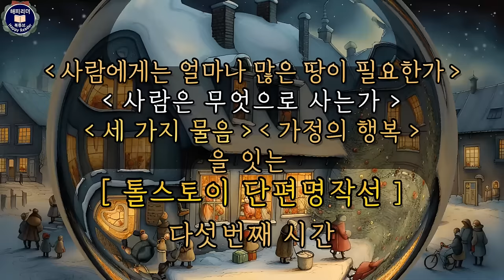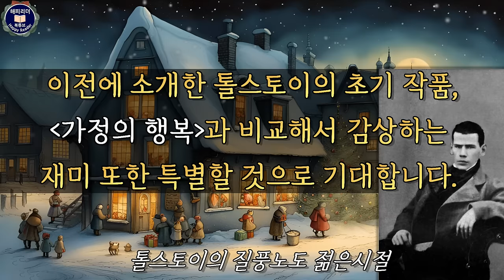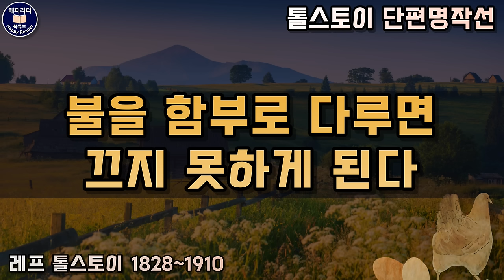톨스토이 단편소설 /극한의 이웃갈등에 대한 이야기 [불을 함부로 다루면 끄지 못하게 된다] 잠잘때듣는 세계명작 소설 오디오북 Sleep AudioBook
만년의 톨스토이가 전하는 극한의 이웃갈등에 대한 이야기

2023년 계묘년이 어느덧 저물어가고 있습니다.
올 한 해도 늘 함께해 주고 응원해 주셔서
감사의 마음을 전합니다.
행복하고 편안한 연말 보내시길 바랍니다.

오늘 소개할 작품은 대문호 톨스토이의 후기 작품으로
그의 인생관과 가치관을 엿볼 수 있는 작품인데요.
[불을 함부로 다루면 끄지 못하게 된다] 입니다.

저자 : 톨스토이 1828~1910
발행 : 도서출판 안북
역자 : 미상

00:00 작품해설및 감상
01:50 본문

이웃과의 극한의 갈등을 통해
작은 싸움이 어디까지 증폭될 수 있는지
또한 놓쳐버린 화해의 순간이 어떤 결과를 맞이하는지
현실감있게 그린 작품입니다

이전에 소개한 톨스토이의 초기 작품,
[가정의 행복]과 비교해서 감상하는 재미 또한
특별할 것으로 기대합니다.

그럼 이웃과의 갈등의 과정을 보여주는
'불을 함부로 다루면 끄지 못하게 된다.'
그 이야기 속으로 함께 들어가 보겠습니다.

BGM
Kevin MacLeod의 Jesu, Joy of Man's Desiring에는

이 영상은 절판본으로 제작되었습니다.